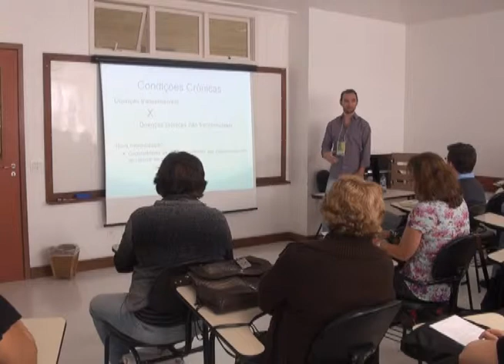40 - Abordagem das Doenças Crônicas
CAP 18 - Vídeo 40 - Abordagem das Doenças Crônicas